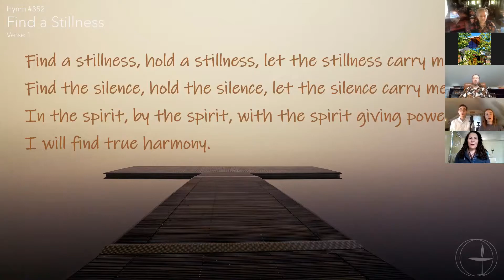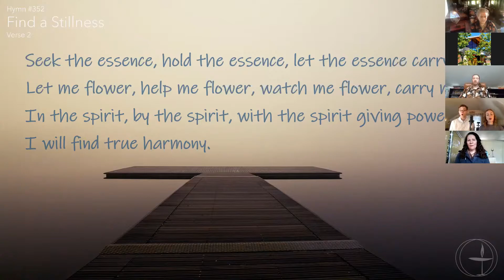October 4, 2020 "Deep Listening: How Do You Listen?" | UUCE Sunday Service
October Theme: Deep Listening

Our Eight Principles
1st Principle: The inherent worth and dignity of every person;
2nd Principle: Justice, equity and compassion in human relations;
3rd Principle: Acceptance of one another and encouragement to spiritual growth in our congregations;
4th Principle: A free and responsible search for truth and meaning;
5th Principle: The right of conscience and the use of the democratic process within our congregations and in society at large;
6th Principle: The goal of world community with peace, liberty, and justice for all;
7th Principle: Respect for the interdependent web of all existence of which we are a part;
8th Principle: We, the member congregations of the Unitarian Universalist Association, covenant to affirm and promote: journeying toward spiritual wholeness
by working to build a diverse multicultural Beloved Community by our actions that accountably dismantle racism and other oppressions in ourselves and our institutions.

Unitarian Universalist Church in Eugene